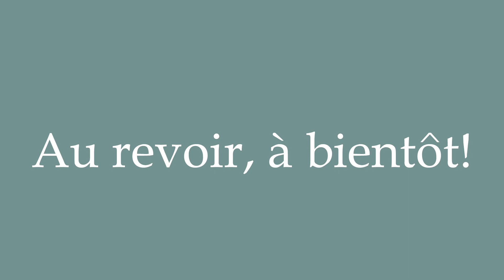How to Pronounce ''Au revoir, à bientôt!'' (See you soon!) Correctly in French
Learn how to say and properly pronounce ''Au revoir, à bientôt!'' in French with this free pronunciation tutorial. Apprenez à prononcer des mots en français grâce à nos tutoriels.